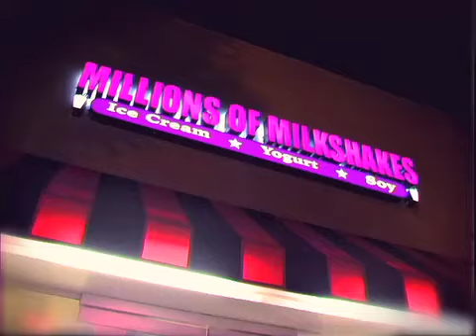La Coacha gets her own milkshake at Millions of Milkshakes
La Coacha gets her own signature nutella-strawberry shake at Hollywood hot spot, Millions of Milkshakes. Watch her performance medley to Rihanna's "Umbrella", Kelis' "Milkshake", Gwen Stefani's "Hollaback Girl" and Madonna's "Bananas".

Like La Coacha on Facebook!.
Follow her on Twitter @LaCoacha